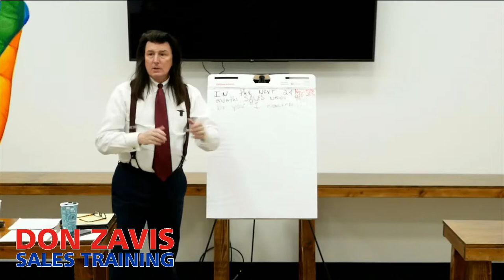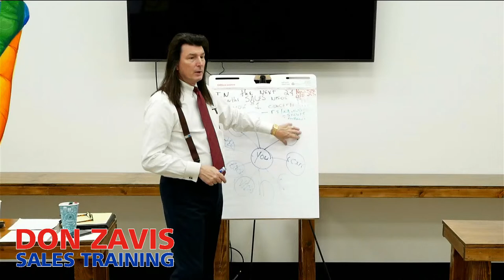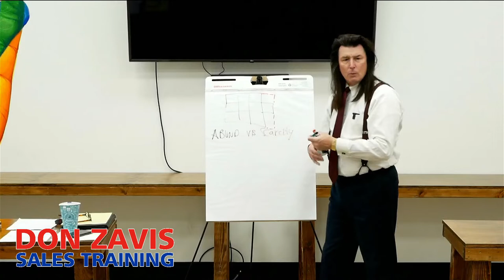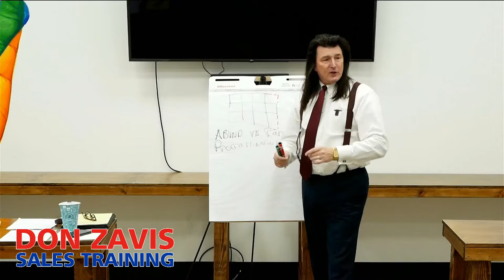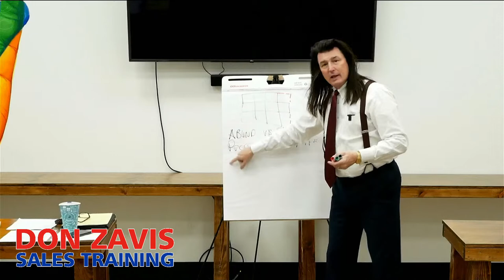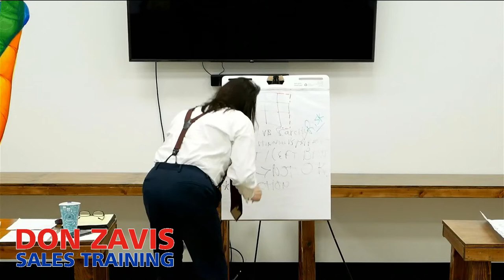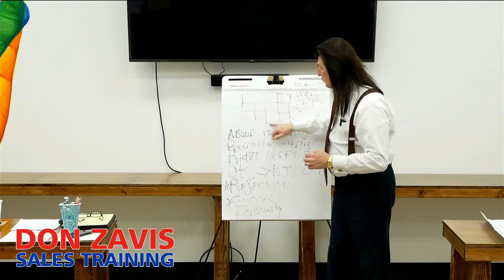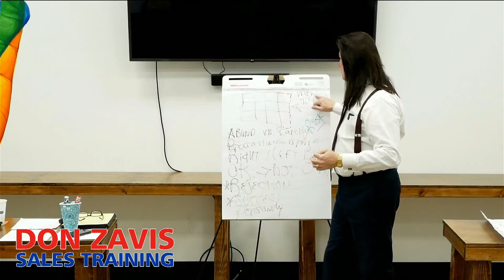Don Zavis Sales Training: July 08, 2022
DON ZAVIS
"Mental Architecture"

Today's fast paced sales world is moving quicker than ever, and you need to be fluent, in the newest cutting edge sales training available. Here's a "quick tip" from Don Zavis' Sales Training. Having clear expectations is a critical aspect of the sales process, you want to know in the beginning if you're going to make a sale.

Unlock your potential by understanding the value of "Human Dynamics"